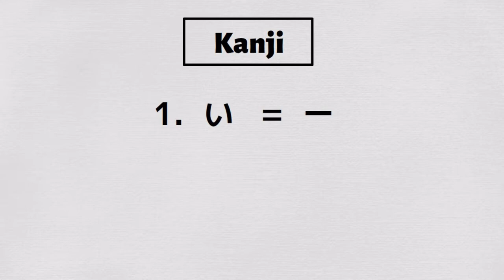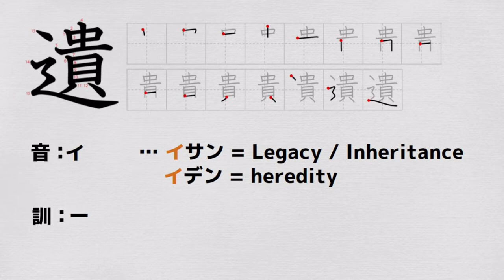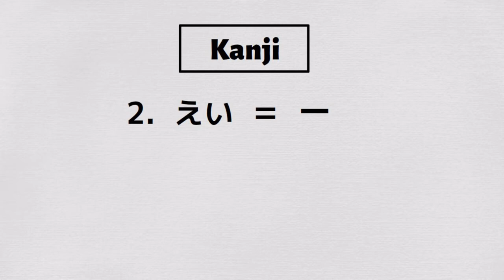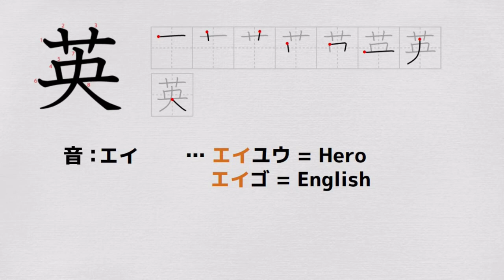Learn Japanese Kanji with Games! | Pokemon Sword and Shield #33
- Let's learn Japanese Kanji with 【Pokemon Sword and Shield】in Japanese for Nintendo Switch!

1. [Listening Part]
2. [Learning Part]

▼Chapter
00:00 Listening Part
04:34 Learning Part
07:45 Outro

『遺』
音：イ
訓：ー

『英』
音：エイ
訓：ー